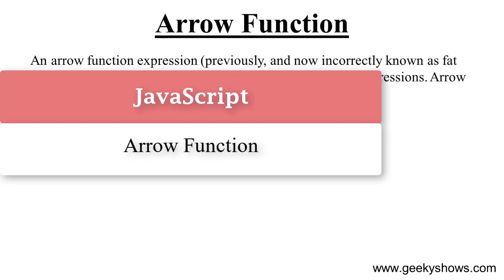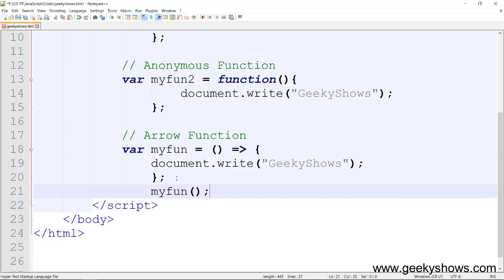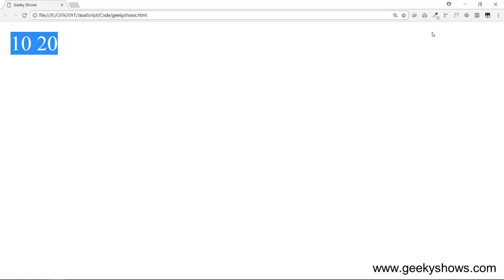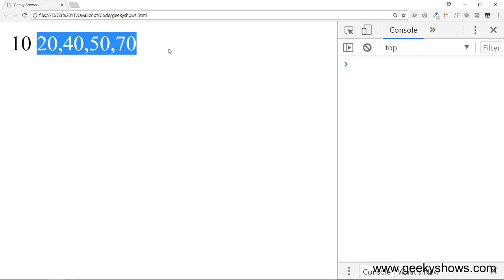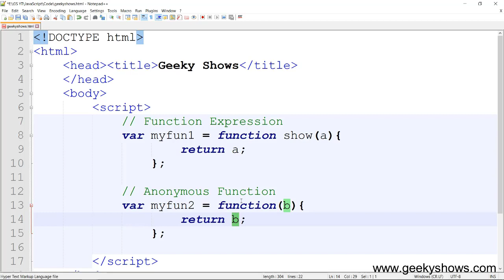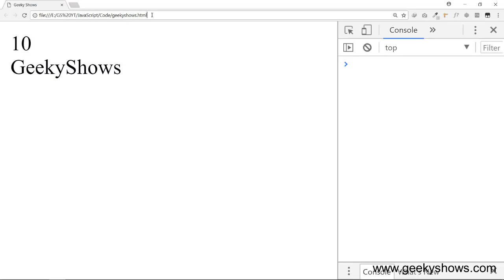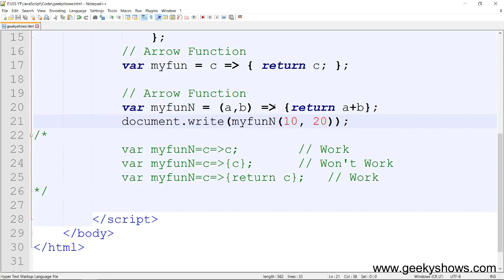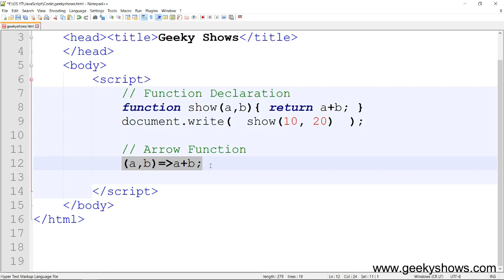Arrow Function in JavaScript (Hindi)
Arrow Function in JavaScript